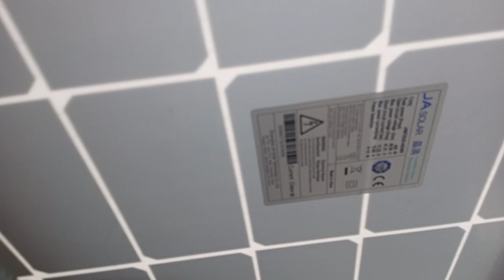20 KW HYBRID solar system | 3000 Monthly units | BEST SOLAR 2023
in this video we can discuss about solar solutions and electrical works